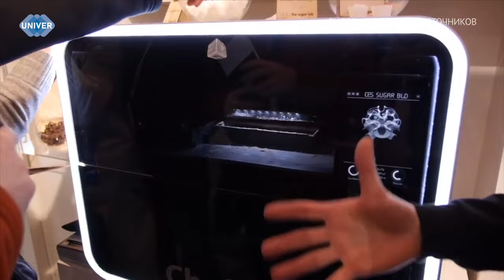ИСКУССТВЕННАЯ ЕДА НА 3D-ПРИНТЕРЕ